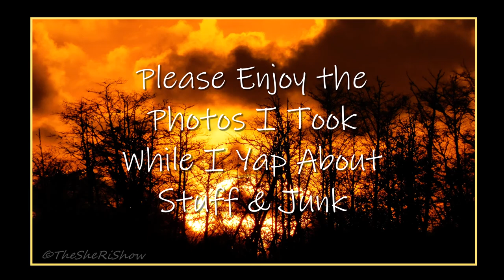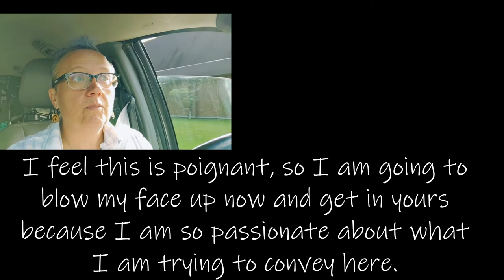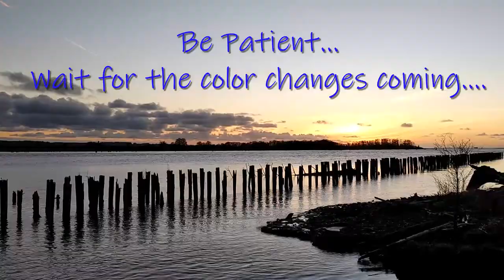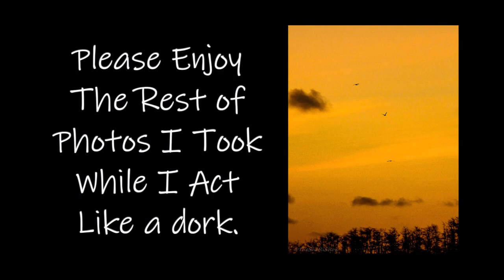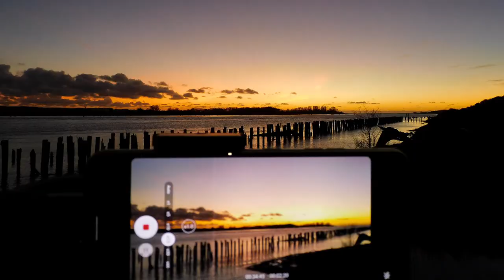28th Street Sunset Chase Orgasm & A Little Self Care Goes A Long Way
When I upload my next video, you'll understand why this one was so poignant for me. I had a couple of really down on myself, or what I call, in my head weeks, and I virtually kicked and scratched to crawl out of it. This particular sunset chase (and day) was just a little part of me being able to get out of my head and back up on the bright side.

Photos & A time lapse of the October 20th sunset at 28th St Landing in Hoquiam and my day of running around town. NOTE: There is a missing word typo in here, but I am going to be lazy and leave it there. I am what I am lol.

I'd like to point out that I didn't go crazy with editing these photos... most of them are the natural colors I was seeing, or zooming in to. Which is why they were pretty effing orgasmic to me.

00:00 Intro Photogasms
00:52 Yes I have Blue Hair
02:24 Beating the Covid Blues with a little Self Care Challenge
04:20 Let the Sunset Chase Commence
05:20 Sunset Full Time Lapse
07:15 B-roll and Photos
09:15 Blooper and Thank you!